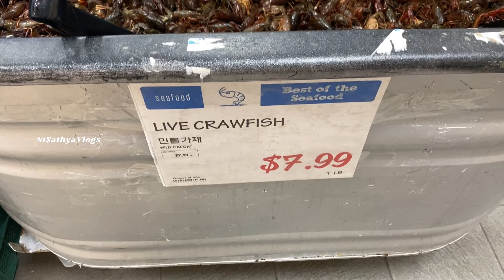Fish Shopping video gone wrong❌❌❌| what happened next ??? | NiSathyaVlogs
Hi Friends,

This video is all about, where u can get fresh Indian fishes in US, Hmart is one of the place to get most of the Indian fishes all over US. If u r in USA try googling for Hmart & u can find some of the nearest location from ur place🙂🙂🙂